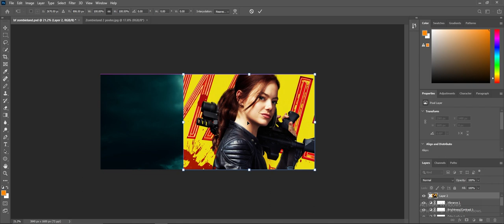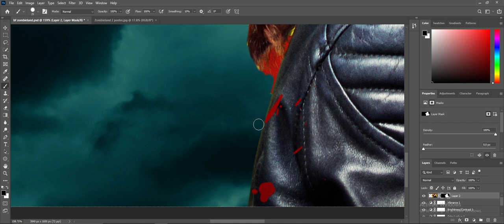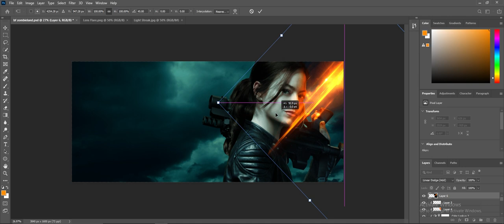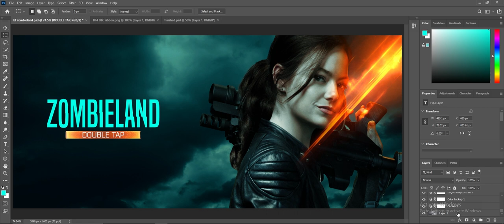Battlefield 2042 Speedart ft. Emma Stone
a bad game + a bad movie = ???

Creating a Battlefield style poster is surprisingly easy.